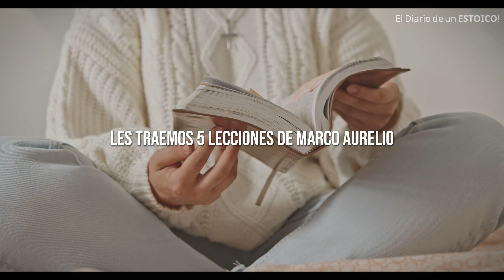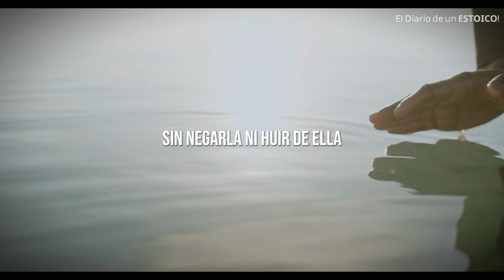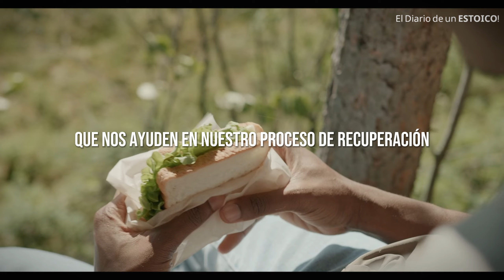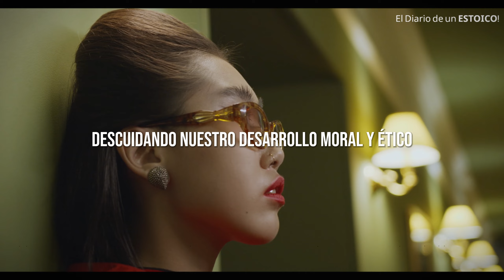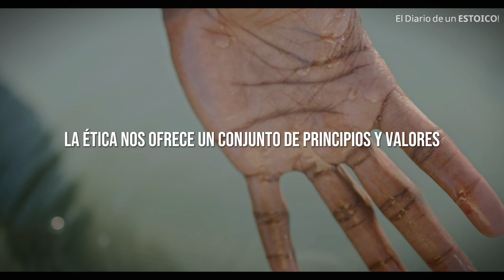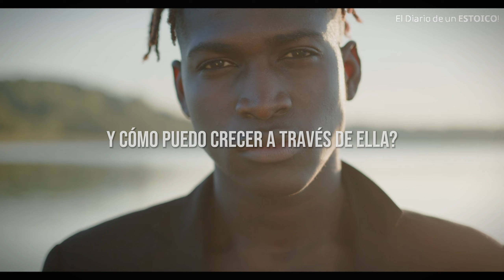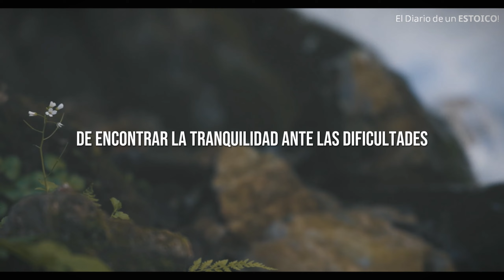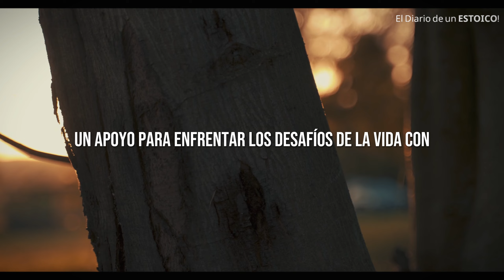5 Estoicas de Marco Aurelio para no ser Lastimado (Lecciones del Estoicismo)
5 LECCIONES DE MARCO AURELIO PARA ENFRENTAR LA ADVERSIDAD (ESTOICISMO)